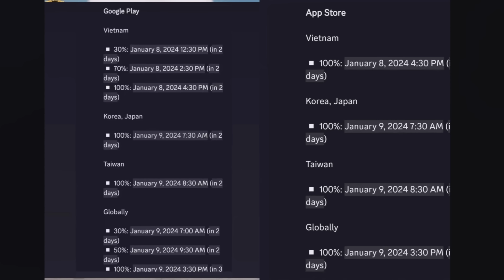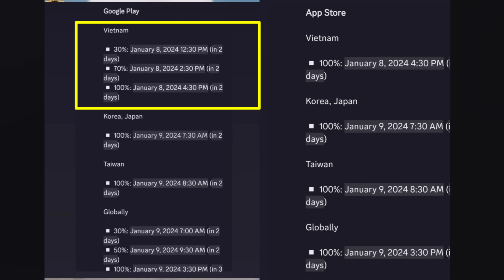OMG 😍 BGMI / PUBG 3.0 Update TOP Features | Bgmi New Update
BGMI / PUBG 3.0 Update Download | Bgmi 3.0 Update | Bgmi New Update | Pubg 3.0 Update

In This Video i am going To explain Of Bgmi 3.0 Update & Pubg 3.0 Update  Also We will watch bgmi & pubg 3.0 update Download.

Queries Solved :-
1.bgmi 3.0 update
2.bgmi 3.0 update gameplay
3.pubg 3.0 update
4.pubg new update
5.bgmi new update
6.bgmi 3.0 update release date
7.pubg 3.0 update download
8.bgmi next update
9.pubg 3.0 update gameplay
10.bgmi 3.0 update download
11.new update bgmi
12.new update pubg mobile
13.pubg 3.0 update leaks
14.3.0 update pubg